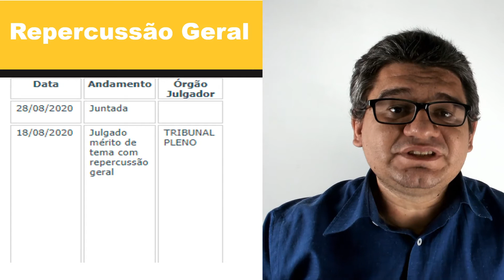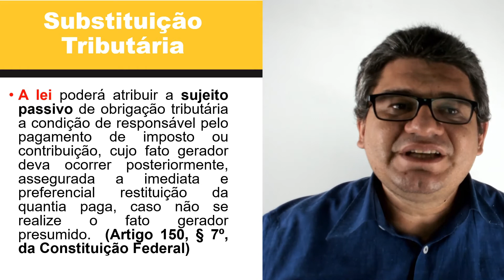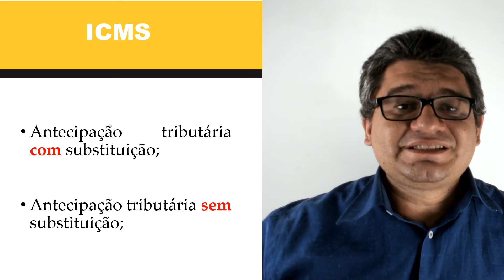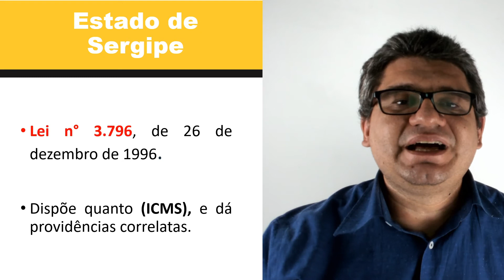Inconstitucionalidade do ICMS – ANTECIPAÇÃO TRIBUTÁRIA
Neste vídeo o prof. Rodrigo Dias Rosa explica a decisão do STF sobre a cobrança antecipada de ICMS no ingresso de mercadorias adquiridas em outro ente da federação.